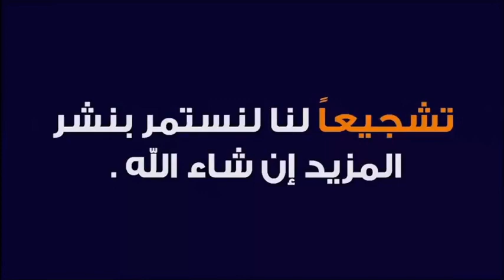الامراض النفسية و الروحية و الارواح الخبيثة وكيفية التمييز بينهما ؟ 🕌 الدكتور طيب كريبان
جديد 2021 : الامراض النفسية و الروحية و الارواح الخبيثة وكيفية التمييز بينهما ؟ 🕌 مع الدكتور طيب كريبان
 ▬▬▬▬▬▬ஜ۩☺۩ஜ▬▬▬▬▬
 ▬▬▬▬▬▬ஜ۩☺۩ஜ▬▬▬▬▬
⛔ أحبابي الكرام ، إذا أعجبكم الفيديو رجاءاً لا تنسوا :

 ▬▬▬▬▬▬ஜ۩☺۩ஜ▬▬▬▬▬
مواضيع سابقة

🕌 عَنْ أَبِي هُرَيْرَةَ، عَنِ النَّبِيِّ صَلَّى اللهُ عَلَيْهِ وَسَلَّمَ قَالَ:
 ▬▬▬▬▬▬ஜ۩☺۩ஜ▬▬▬▬▬
⚠️ توضيح مهم ❗

 ▬▬▬▬▬▬ஜ۩☺۩ஜ▬▬▬▬▬
# هاشتاغ الموضوع #